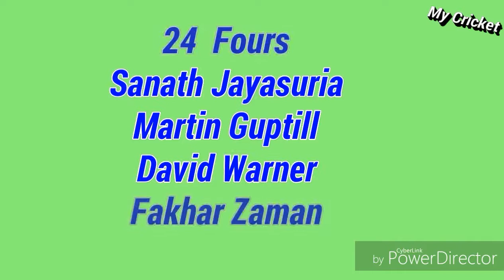World Records! Most Fours in an Inning! Watch Batsmen Ranking! HD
Cricket World Record!